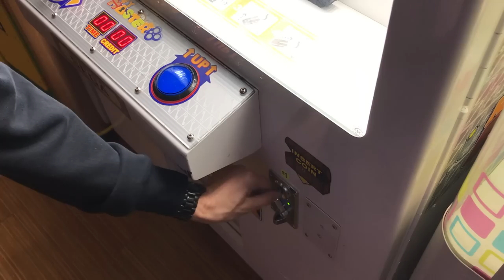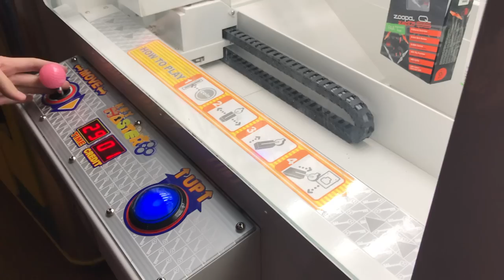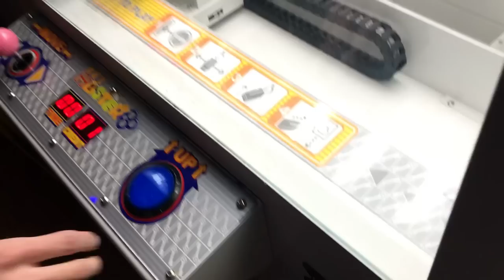KICKED OUT FOR WINNING Apple iPhone XR!!! *banned*| JOYSTICK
In this video I get kicked out for winning an iPhone XR!!

[Video Title]
[Video URL]